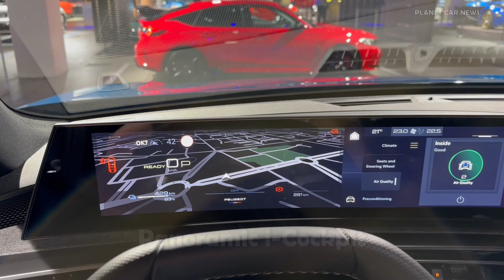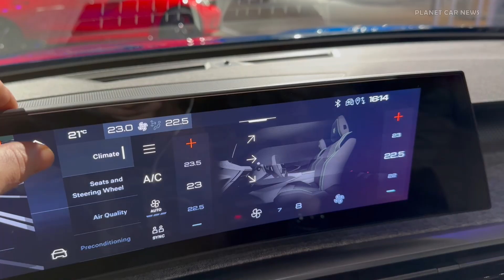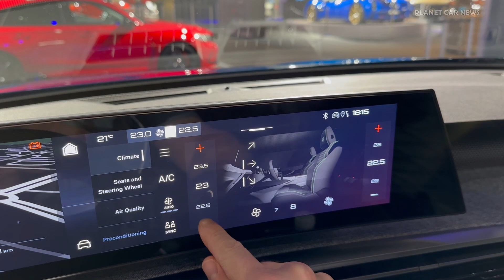NEW Peugeot E-3008 GT ELECTRIC (2024) | LED Lights, i-Cockpit & Infotainment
Take a look in detail at the All-New 2024 Peugeot E-3008 GT Trim and ELECTRIC 210 powertrain that was at the 2023 Auto Zürich.

Color : Obsession Blue
Interior : ISABELLA leather effect trim

Specifications:
- Range of 525km, 2-wheel drive, 210bhp/157kW & 343 NM